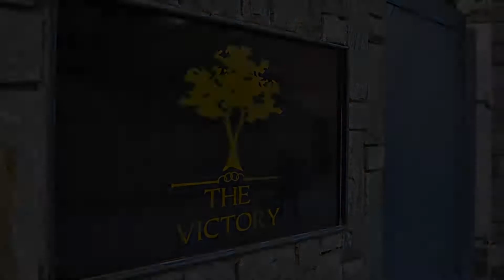Hotel The Victory, Srinagar, India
About Property:
Set in Srinagar, 3.7 km from Lal Chowk Ghantaghar, Hotel The Victory features views of the city. Among the facilities of this property are a restaurant, a 24-hour front desk and room service, along with free WiFi throughout the property. The accommodation offers a shared lounge, an ATM and organising tours for guests.
At the hotel all rooms include air conditioning, a seating area, a flat-screen TV with satellite channel...
Property Type: Hotel
Address: Victory House Kursu Rajbagh Near Ignou Centre, 190008 Srinagar, India
Searching For
1. Hotel The Victory - Srinagar - India
2. Hotel The Victory - Srinagar - India Address
3. Hotel The Victory - Srinagar - India Rooms
4. Hotel The Victory - Srinagar - India Amenities
5. Hotel The Victory - Srinagar - India Offers and Deals
Audio Credit:
Track Title: Reasons To Hope
Artist: Reed Mathis